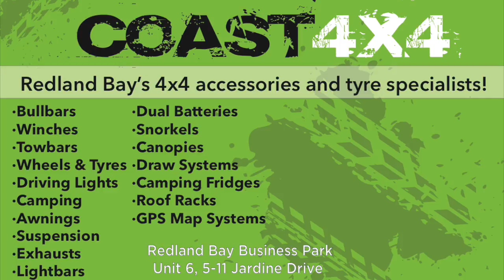Country 2 Coast 4x4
Country 2 Coast 4x4 - 4WD Specialist in Jardine Drive Redland Bay.